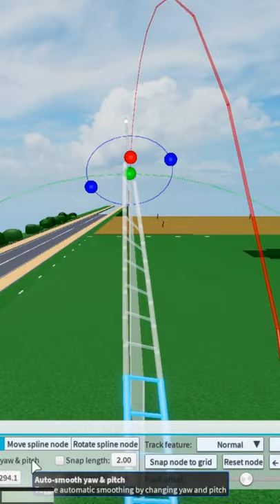How to make a 0 G Roll // TPT2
roll

How to build a Smooth 0 G Roll in Theme Park Tycoon 2!

Discord Server:

Game: Roblox Theme Park Tycoon 2